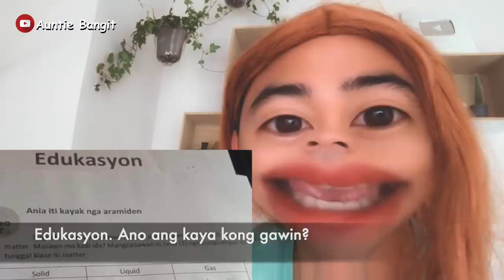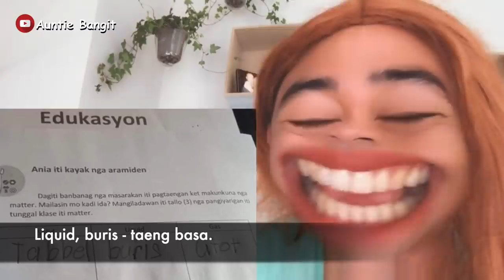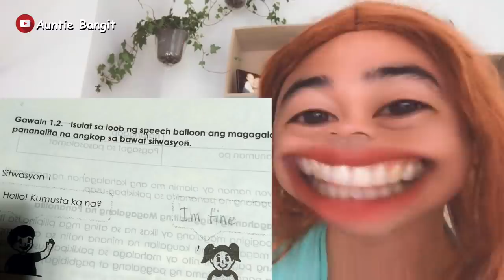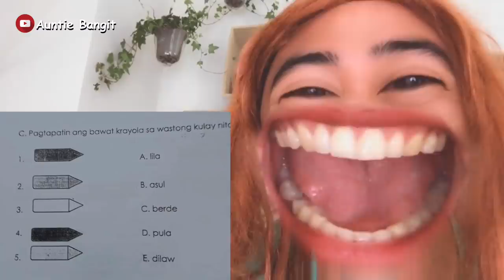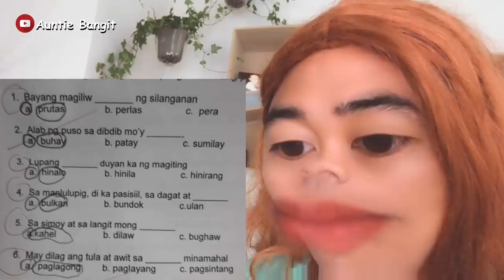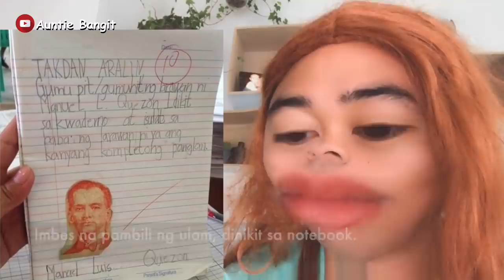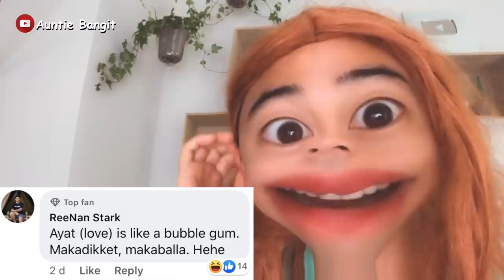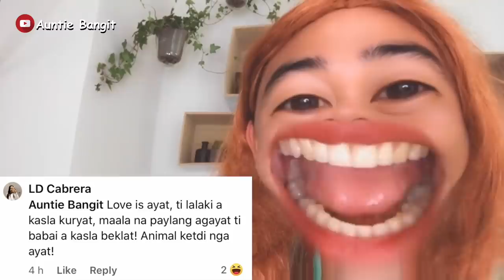FUNNY MODULE - REACTION (Auntie Bangit)